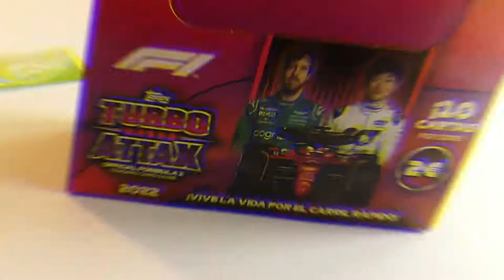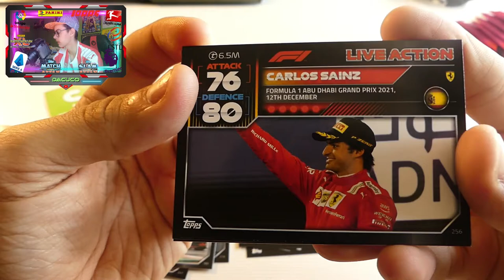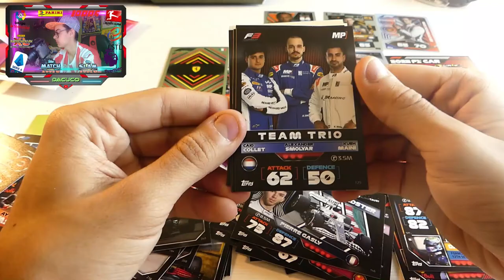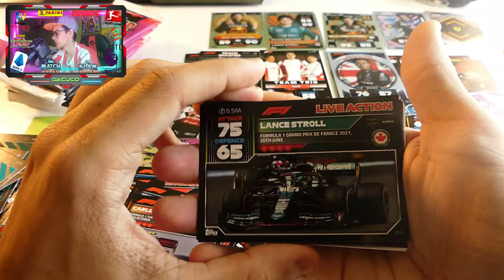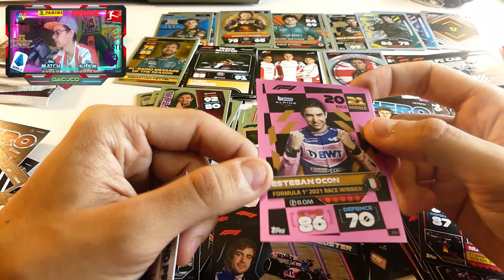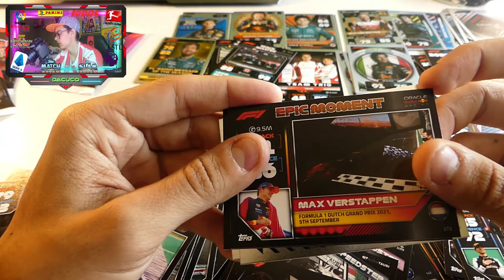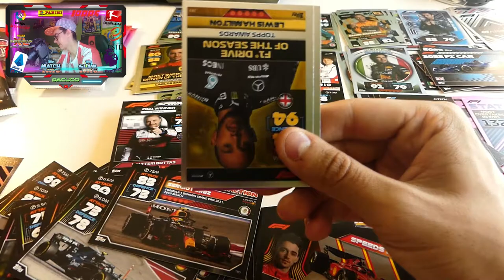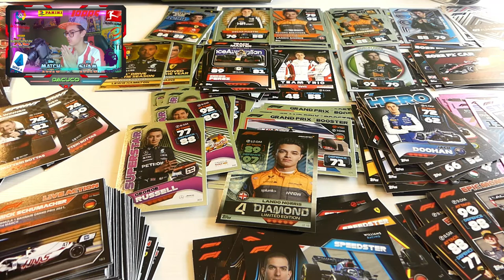ABRIMOS la CAJA de 24 SOBRES de la colección TURBO ATTAX 2022!! - Dacuco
Después de haber abierto el Starter Pack de Turbo Attax, hoy toca abrir la caja completa de 24 sobres para sacar un total de 240 cromos que hay dentro de ella.

Su precio es de 48€, ya que cada sobre vale 2€ y contiene 10 cartas.

¿Seremos capaces de completar media colección con la caja? ¿Cuántas paralelas podremos sacar? ¿Cuál será la limitada que nos toque?

¡Todas estas dudas se resuelven mirando el vídeo, apoyándolo y compartiéndolo!

- Link de la publicación de la caja de 24 sobres de la Fórmula 1 en Instagram:

Marcas de tiempo:

00:00 Intro
00:48 Apertura caja completa
37:12 Outro

Dacuco